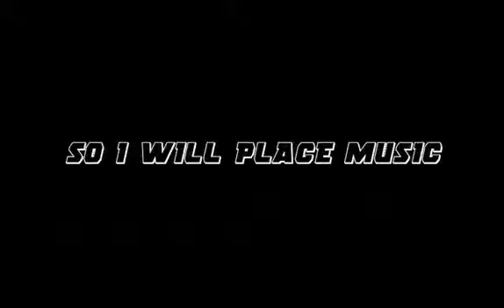all video for (MinerCave) (MineShaft) and (MineWorld) in roblox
please watch this video now